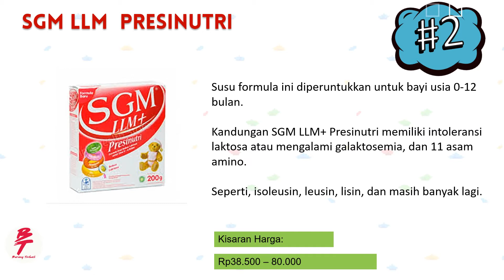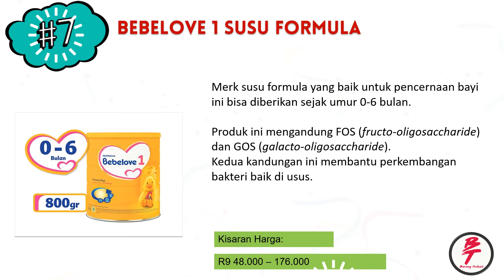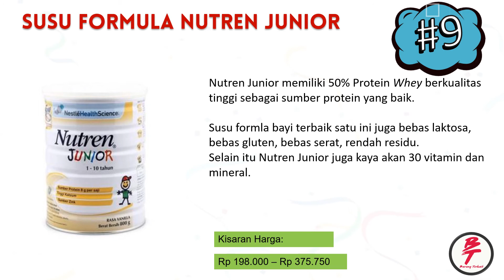Rekomendasi susu formula terbaik untuk bayi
Semoga video Rekomendasi  susu formula terbaik untuk bayi dapat membantu